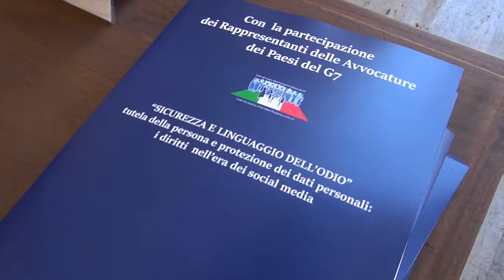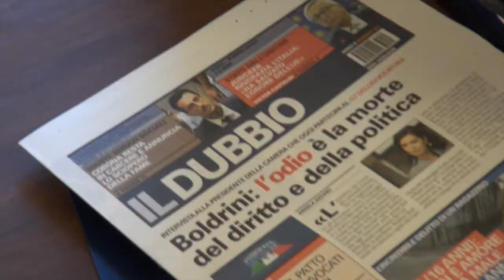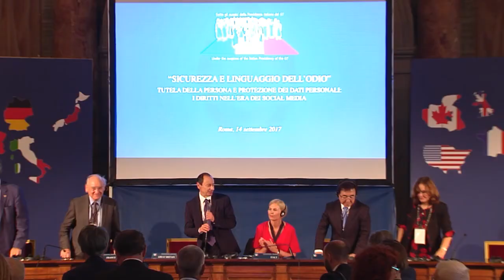"Sicurezza e linguggio dell'odio" servizio a cura di Giulia Merlo